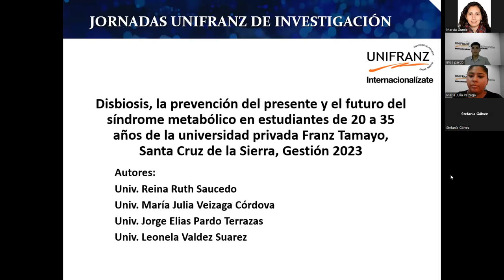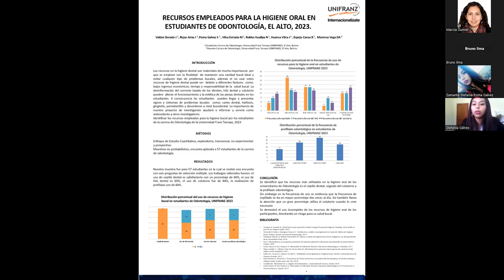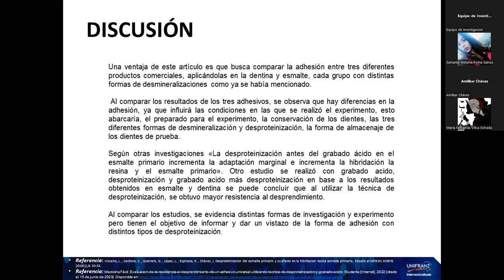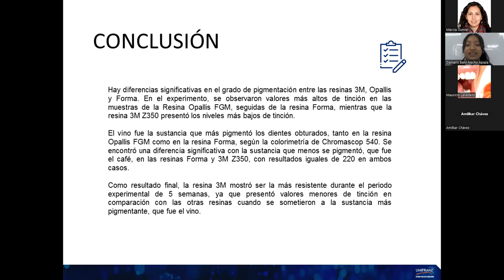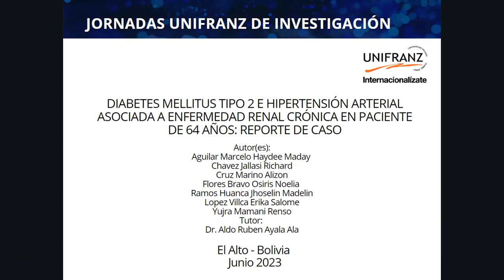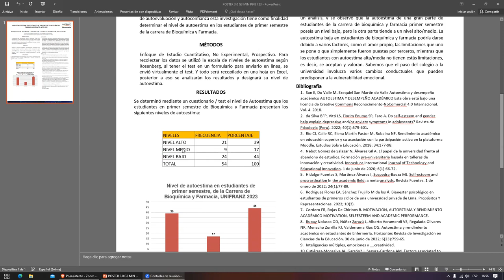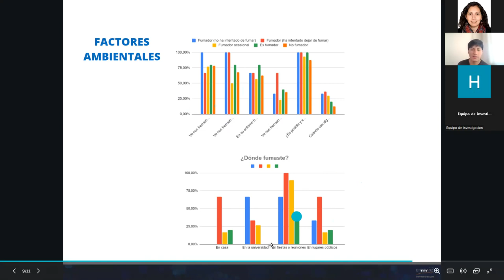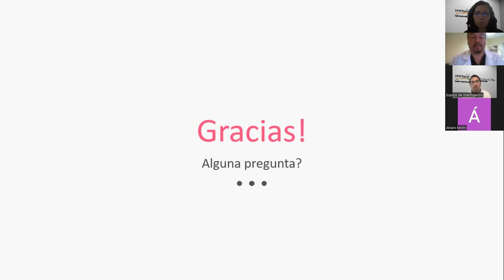III Jornadas Unifranz de Investigación - 3er día (2da parte)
Únete y forma parte de las III Jornadas Unifranz de Investigación 📝💫

📄✨Descubre los trabajos de investigación más sobresalientes que fueron realizados y serán presentados por estudiantes y docentes de diferentes facultades de nuestra universidad 🧠🧡